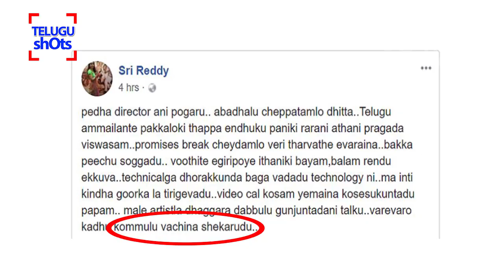SriReddyLeaks - Sri Reddy Sensational Comments On Sekhar Kammula | Telugu Shots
SriReddyLeaks - Sri Reddy Sensational Comments On Sekhar Kammula | Tollywood Casting Couch | Telugu Shots. Watch For More Latest Tollywood And TeluguNews Updates.
Telugu Shots Is An Entertainment, Informative Channel About Telugu Film News, Telugu Political News, Telugu Mysteries And Telugu Health.So This Channel Is Complete Entertainment Solution For You In YouTube For Telugu People Around The Globe